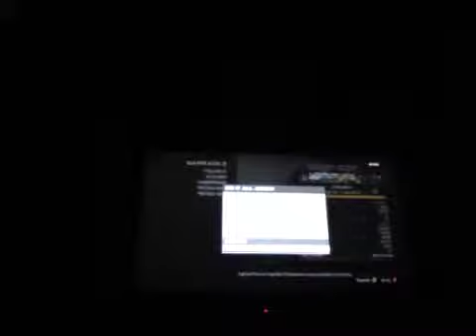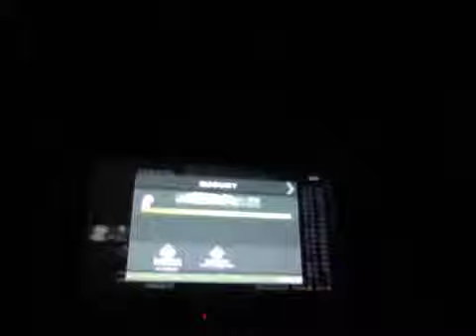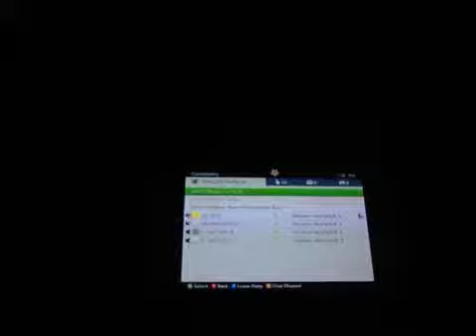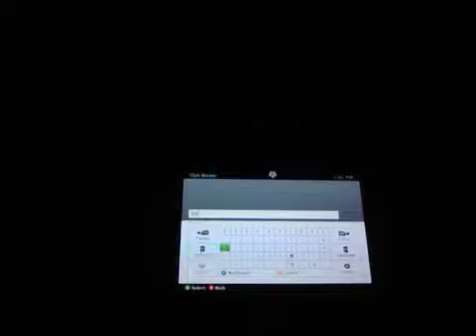Game night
Bored